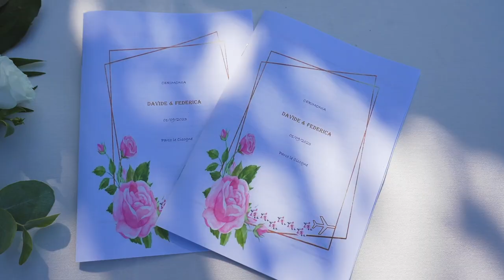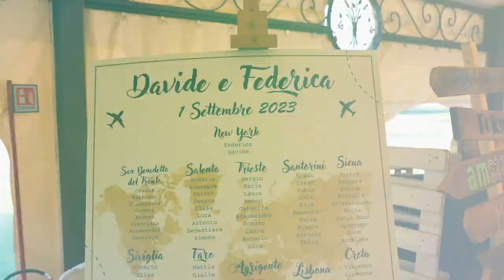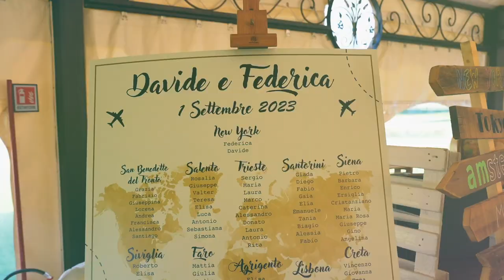Federica & Davide 01092023 | Video Trailer Matrimonio Parco delle Cicogne Barengo Novara Film Drone